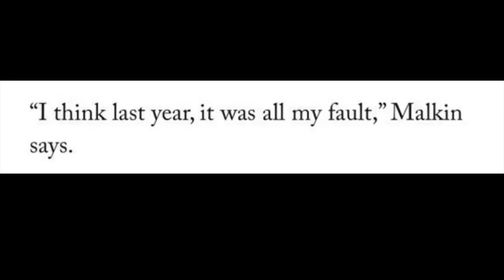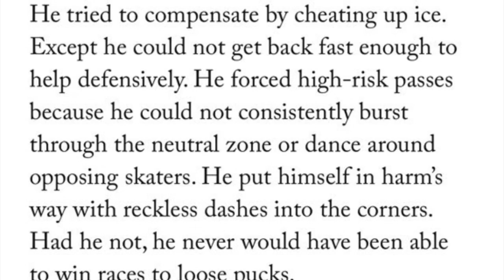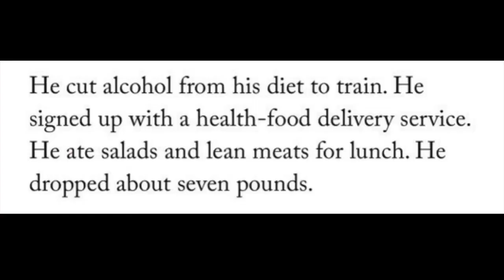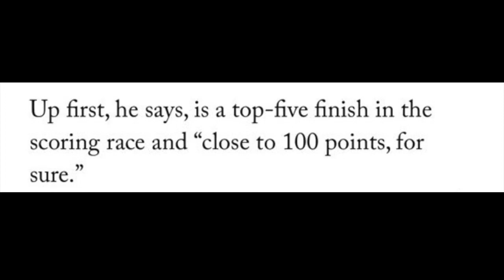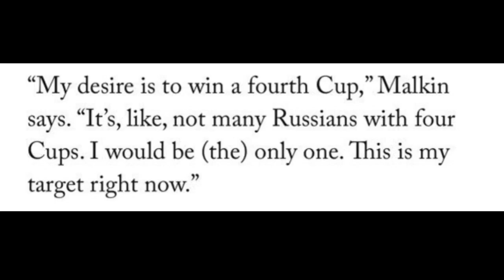Malkin Wanted Kessel OUT..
Giving my thoughts on Rob Rossi's latest articles that revealed Evgeni Malkin wanted Phil Kessel gone + his struggles last year.